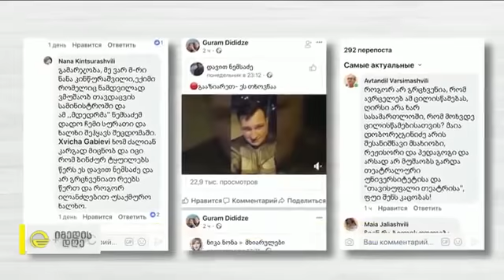მსახიობ მაია დობორჯგინიძეს ცრუ ინფორმაცია გაუვრცელეს, რასაც პრობლემები მოჰყვა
Marshalpress.ge - მარშალპრესი

რამდენიმე დღის წინ სოციალურ ქსელში გავრცელდა ვიდეო, რომელშიც ვინმე დავით ნემსაძე მსახიობ მაია დობორჯგინიძის შესახებ ცრუ ინფორმაციას ავრცელებს და ამბობს, რომ ის თავდაცვის სამინისტროში პოლკოვნიკის თანამდებობაზეა დანიშნული.აღნიშნული ინფორმაცია კატეგოგორიულად უარყო თავდაცვის სამინისტრომ და თავად მაია დობორჯგინიძემაც, რომელიც ცრუ ინფორმაციისთვის სასამართლოში ჩივილს აპირებს. სიუჟეტი ამ საკითხზე გადაცემა "იმედის დღე"-მ მოამზადა.